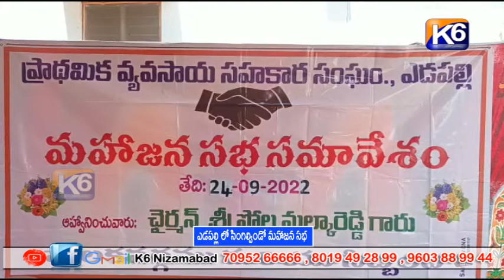ఎడపల్లి లో సింగిల్విండో మహాజన సభ || K6 NEWS || 24-09-2022